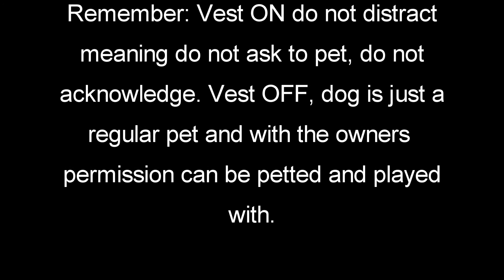Service Dogs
Service Dogs, what are they and how should you act around them? When should you ask to pet and acknowledge them.